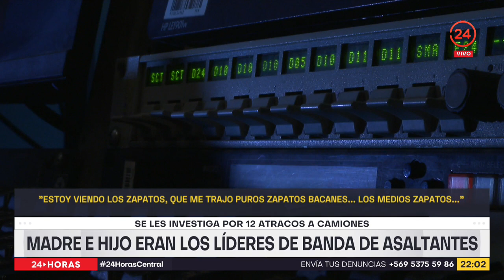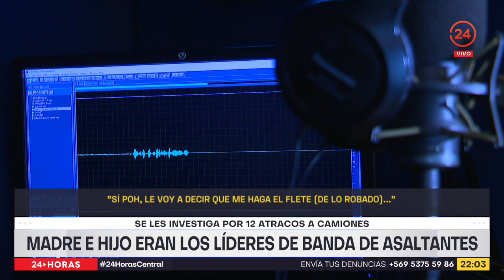Madre e hijo eran los líderes de banda de asaltantes | 24 Horas TVN Chile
Sus robos están avaluados en más de 500 millones de pesos, repartidos en al menos 12 atracos, pero siempre vinculados al mismo delito. Se especializaron en los asaltos a camiones que trasladan calzados, que luego comercializaban en el mercado informal. La banda estaba compuesta solamente por personas de confianza, incluidos madre e hijo.